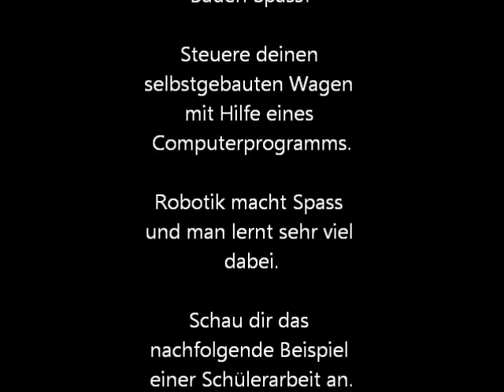Robotik Werbefilm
Wahlfach Robotik an der Realschule Vaduz